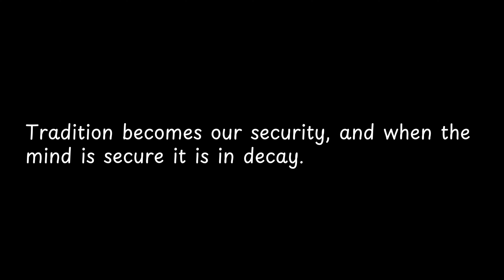Tradition becomes our security, and when